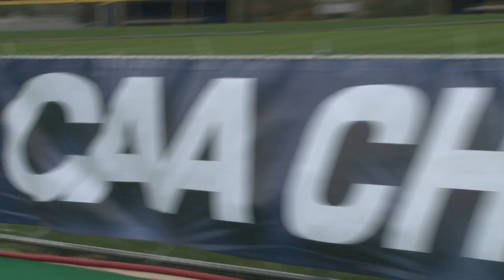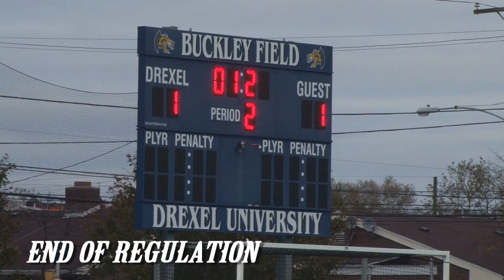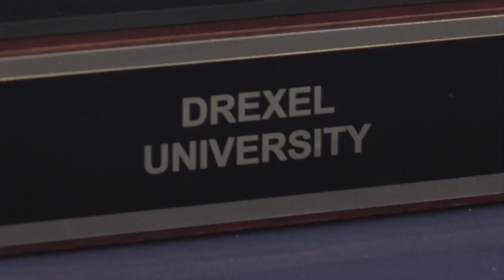Drexel Field Hockey - 2012 CAA Champions